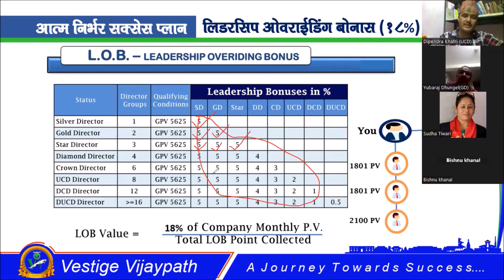New Lob Calculation I Healthy Living Nepal II Vestige Vijaypath II Vestige business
saudi arabia
UAE Dubai
Thiland
India
Ghana Africa
Bangladesh
philipens